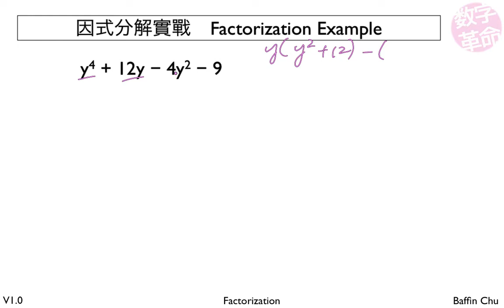因式分解實戰 Factorization Example